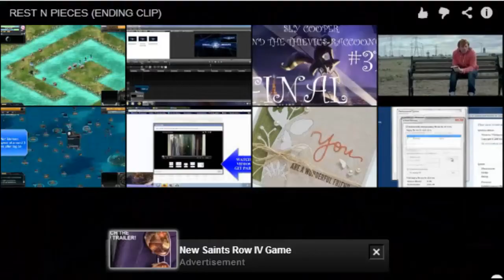CHIT_STiRRer vs. YouTube